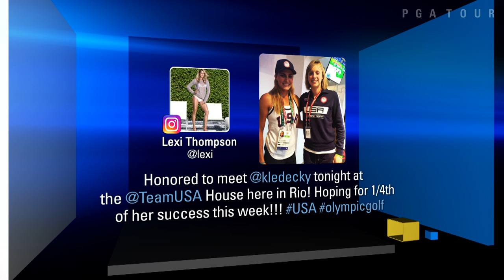Trending on TOUR | Quadruple aces, Alyssa Milano and NFL'ers hanging with Arnie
In Trending On TOUR, Teryn Schaefer recaps the final week of the regular season, where we had four holes-in-one at the Wyndham Championship, Alyssa Milano's son has game and Steeler's wide receiver Antonio Brown was hanging with Arnold Palmer. .